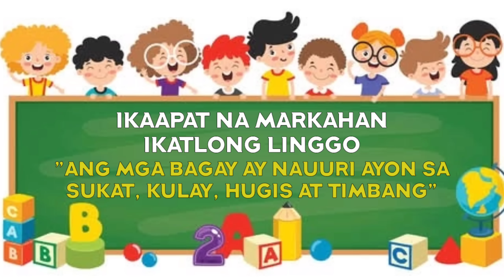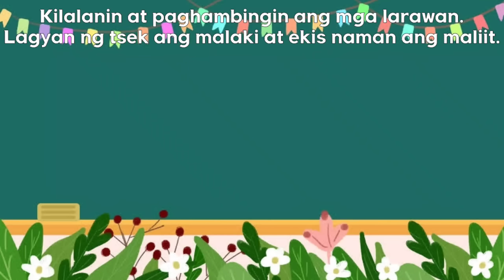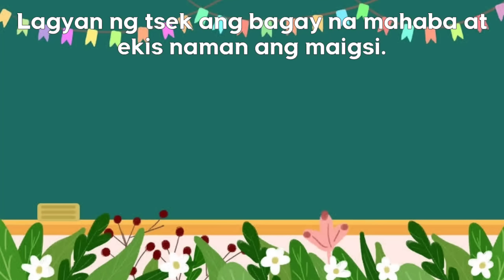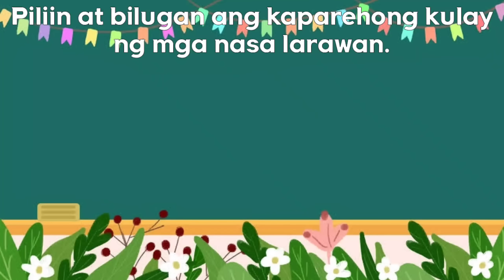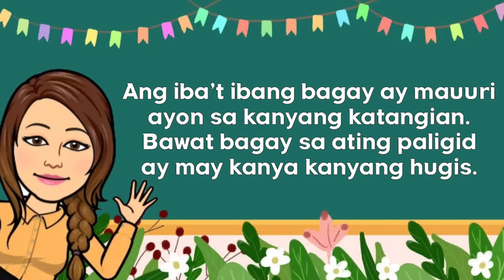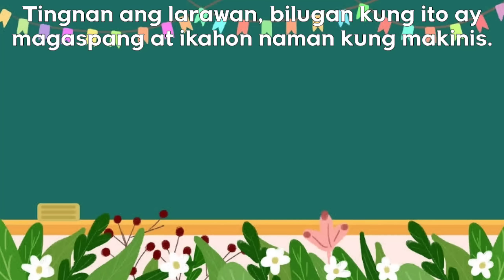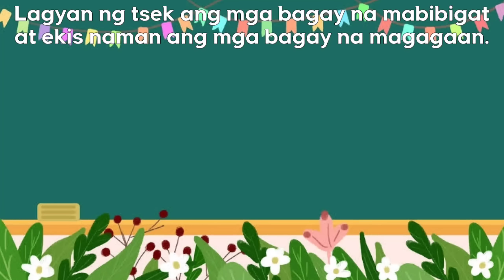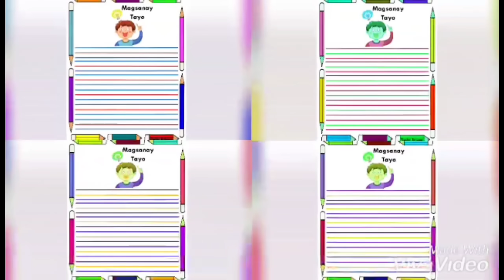KINDERGARTEN || QUARTER 4 (WEEK 3) || ANG MGA BAGAY AY NAUURI AYON SA SUKAT, KULAY, HUGIS AT TIMBANG